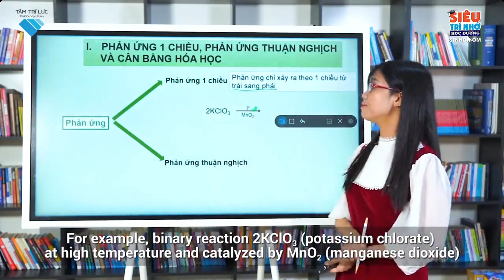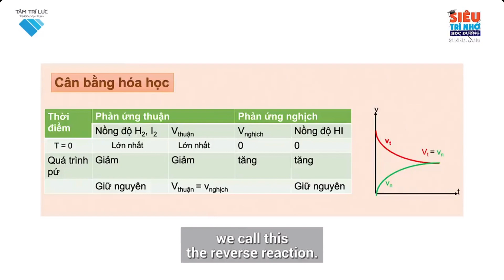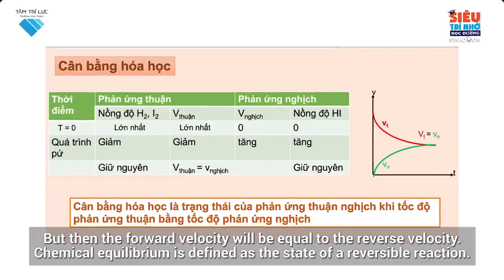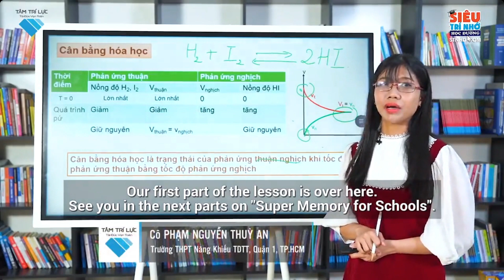L10 H B38 Cân bằng hóa học P1